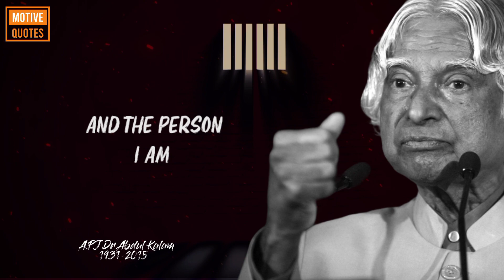Speak 3 Lines to Yourself Before... ||Dr.Apj Abdul Kalam || Motive Quotes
Speak 3 Lines to Yourself Before... ||A.P.J Abdul Kalam || Motive Quotes ‎@quotes_official

Four signs of pure relationship by dr apj Abdul Kalam can change your life. you should learn from positive quotes for motivation.

speak 3 lines to yourself before you sleep,
speak 3 lines to yourself before sleep,
speak 3 lines before you sleep,
speak 3 lines to yourself before sleep quotes,
inspiredallday,
speak 3 lines to yourself before sleep,quotes about life,
speak 3 lines to yourself before sleep abdul kalam quotes,
speak 3 lines abdul kalam quotes,

Edit By: Motive Quotes
Editing Software: Kinemaster+Canva Pro
Channel Team: Awaistypist + Raofarhan

Thanks